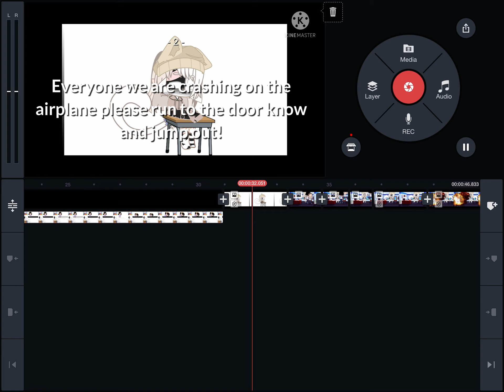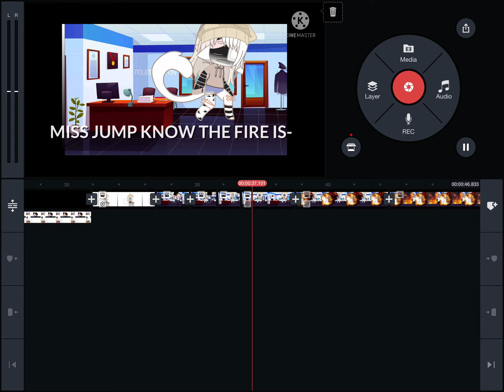So I found this song that tells u how ur past self died